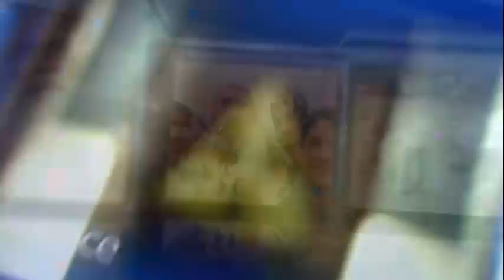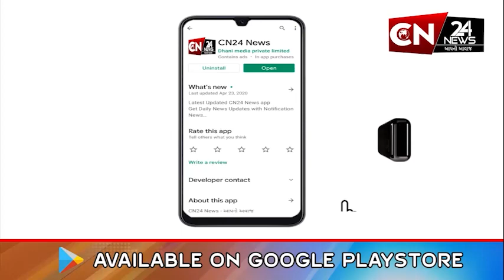અંબાજી : મહામેળાના છઠ્ઠા દિવસે ખૂબ જ મોટી સંખ્યામાં ભક્તોએ દર્શનનો લીધો લાભ